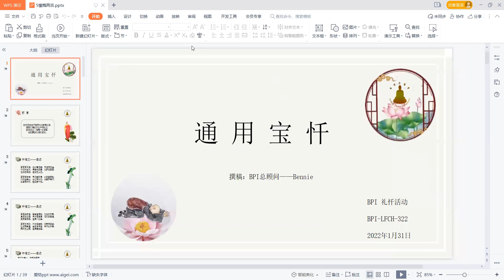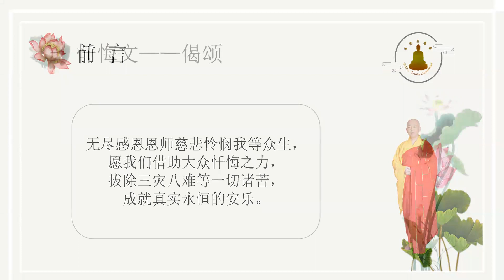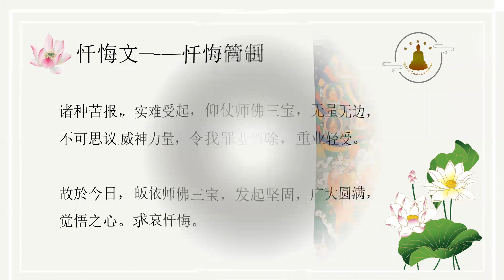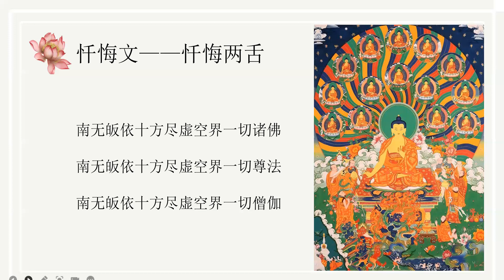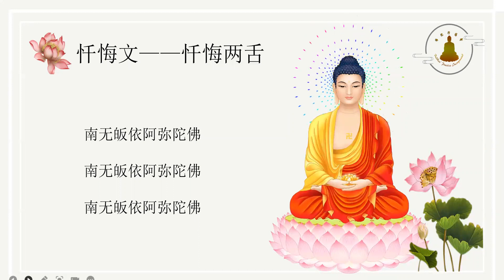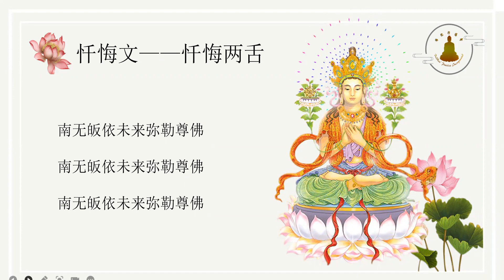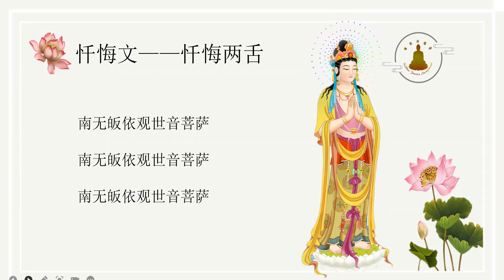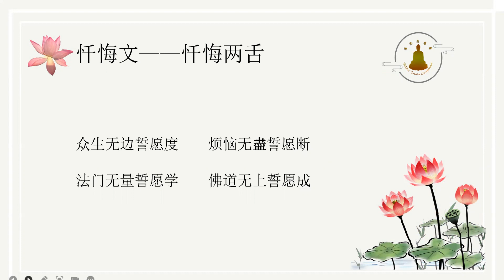BPI Buddhist Worship 禮懺活動 322 20220131